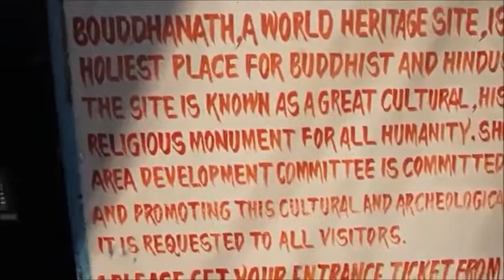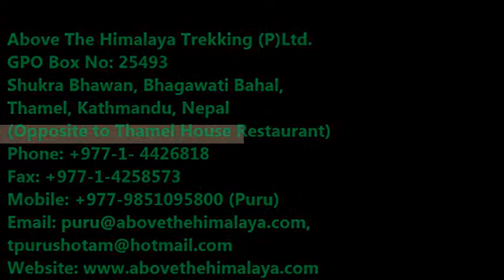Kathmandu City Tour - Pashupatinath Darshan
Bouddhanath Stupa, the most amazing Stupa in Nepal, lies around the range of 7 km east of the capital.